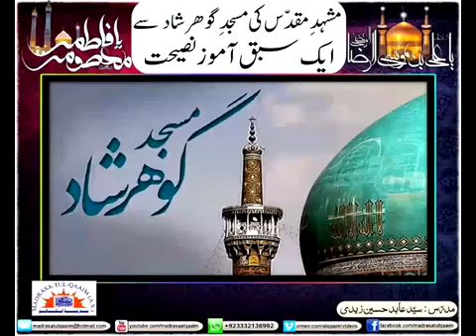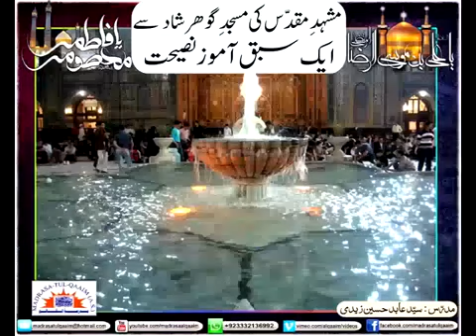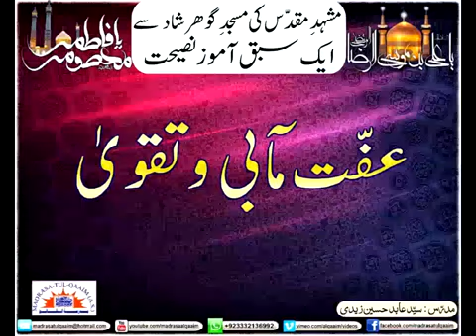مشہدِ مقدّس کی مسجدِ گوھرشاد سے ایک سبق آموز نصیحت